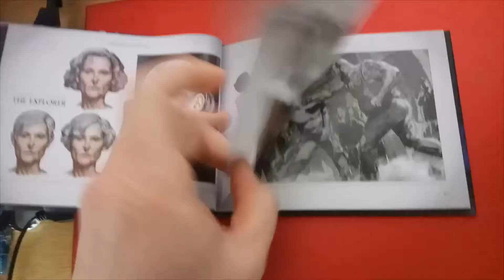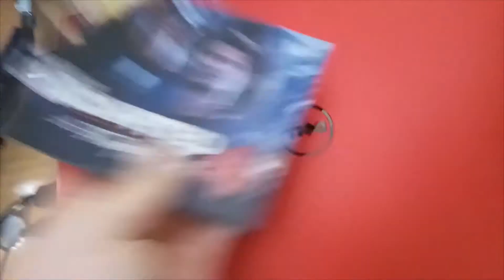Uncharted 4: A Thief's end Libertalia Collector's Edition bemutató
Ezúttal a kedvenc PS4-es játékom gyűjtői kiadását mutatom be nektek. Nem véletlenül nem beszélek, a gyűjteményem legújabb darabja minden egyes porcikája beszél magától. :)